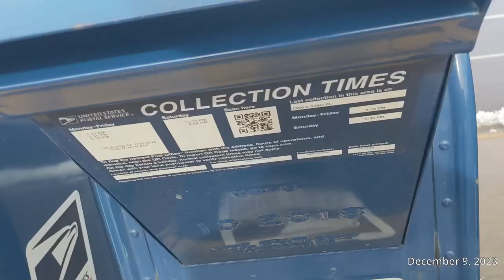Kittens Holding Mittens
Deej Home Videos - 006: Kittens holding mittens

December 2023